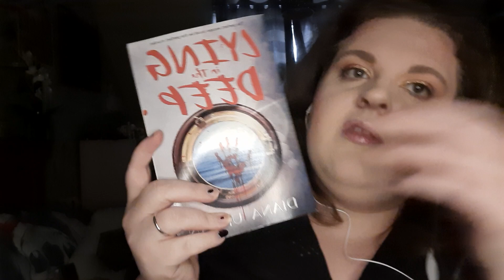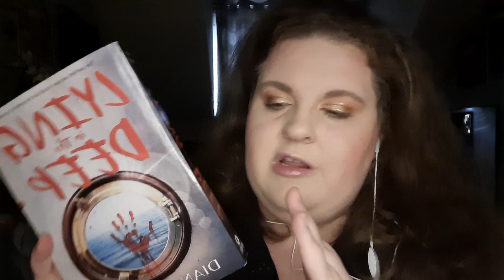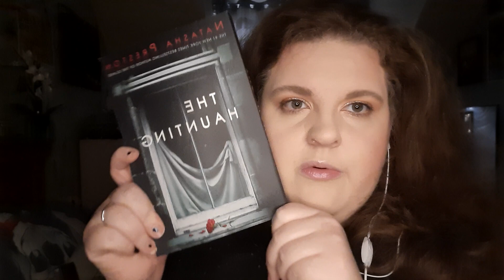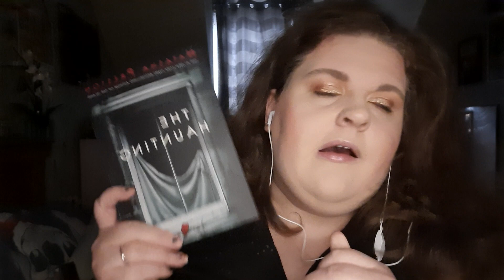YA Christmas Book haul ✨️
Goodreads